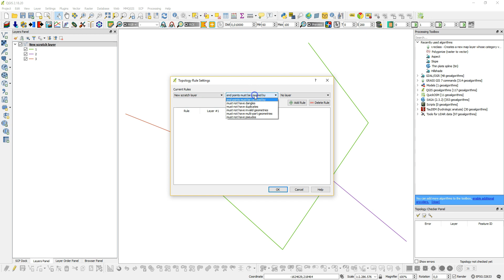Verifica topologica di un reticolo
In questo video verifico la topologicità di un reticolo per verificare la presenza di dangles o nodi non giunti.

Viene usato il plugon di QGIS "Topology Checker" per effettuare la verifica. Ricordo che i dangles non sempre sono un errore. Facendo l'esempio di un reticolo fluviale ci saranno per forza dei rami che hanno il nodo iniziale giunto con nessuno; mentre invece si hanno errori se rami che devono essere giunti non lo sono come due rami non congiunti o due rami che si intersecano in un incrocio senza che vengano troncati nel punto di intersezione.

La risoluzione delle problematiche topologiche è sempre consigliato farla a mano.